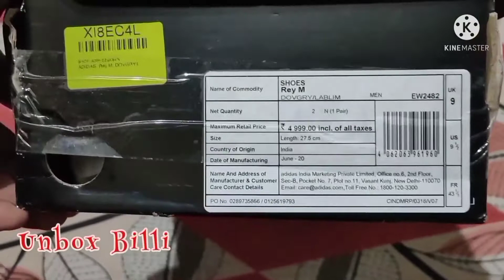Adidas Shoes at Cheapest price | सबसे सस्ता रेट | Unboxing video | Online shopping